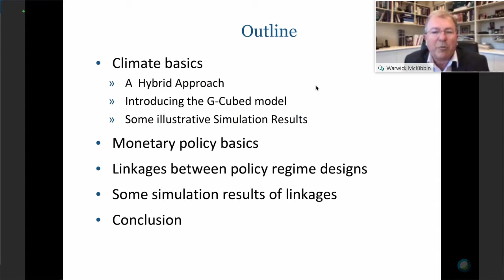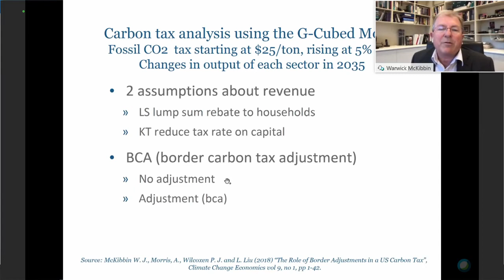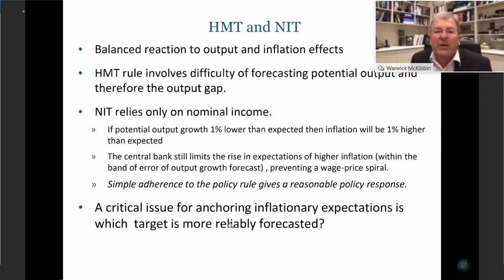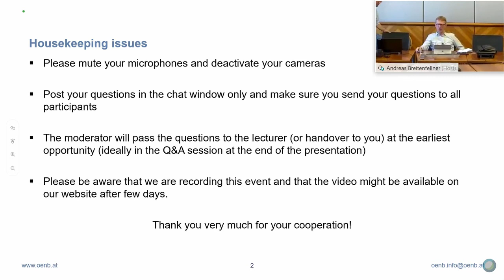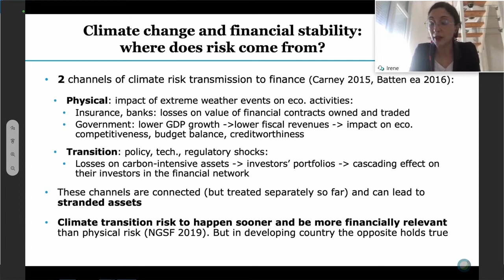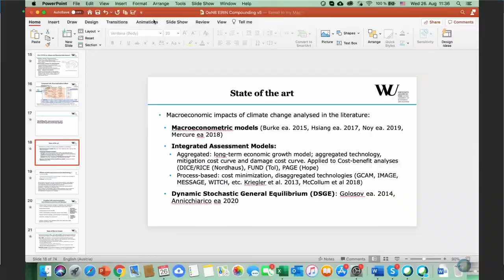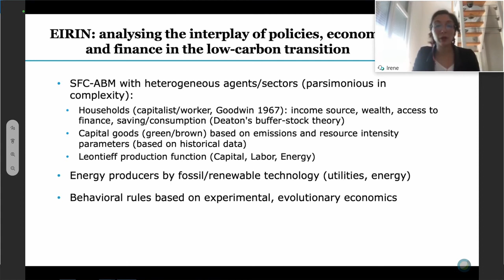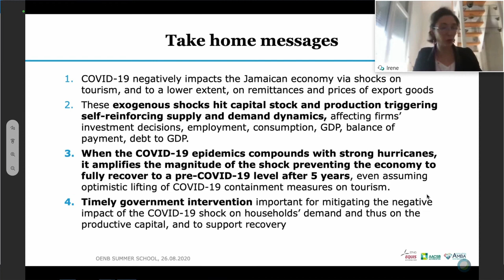The Economics of Climate Change – a Central Bank Perspective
OeNB Summer School 2020 – Webinar Day 3

Short introduction
At first glance, it might seem unusual for central bank economists to deal with the consequences of climate change. After all, climate economics goes beyond the “medium-term” time horizon of monetary policy and even spans generations. In addition, the area of impact and action cannot be confined within the borders of states or even continents. And yet climate change and the transition to a low-carbon economy already brings short-term risks to the economy and the financial markets. Central banks must learn to understand those better and adapt their behavior accordingly. This course is intended to provide an introductory overview of the research and to offer entry points for the research of economists and financial market experts in central banks. We are happy to have attracted some excellent scientists in the field as lecturers for this undertaking. They also represent different approaches in the diverse research area.